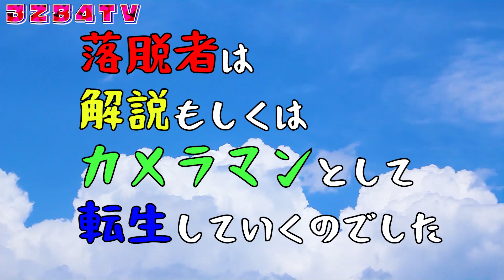みつはしシュートアウトは２ホール目も意外な展開！コースがなかなか手強いぞ！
株式会社あみうのHPはこちら

まなてぃがマイクがわりにしている
海の蜜フコイダンハミガキ（100ｇ）はこちらで！

使えばわかる！お肌ツルツル
洗顔石けん海の蜜

元気が出る！若さが欲しい人におススメ！夫婦円満になっちゃいます！

毎日1本！残りを顔に塗るとツルツルの素顔美人に！
フコイダンブロードリンク（アセチルフコイダン100％原液）20ml30本入り